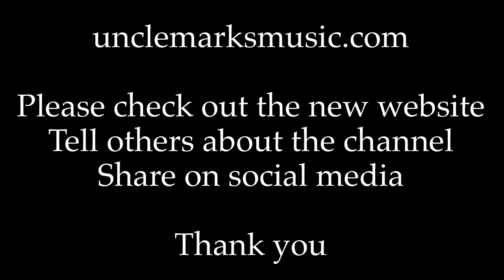La Grange ZZ Top on the 3 string Shovel Guitar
Please sign up for newsletter and info, Thank you

Fun tune to play. Shovel Caster built by Richard Newland. Slide made by The Screaming Tube.
Shovel and fretless coaching available in open G GDg, all techniques, all styles, lots of fun!

Cheers, UM